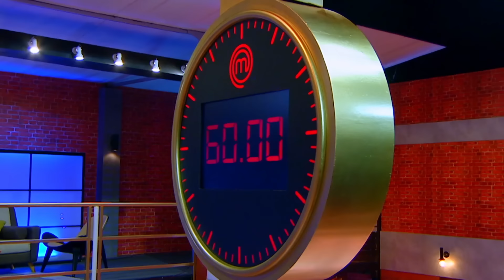[Intro] ชั้นจะทวงบัลลังก์ของชั้นคืน!! การกลับมาเจอกันอีกครั้งของริซ่าและแก้ว